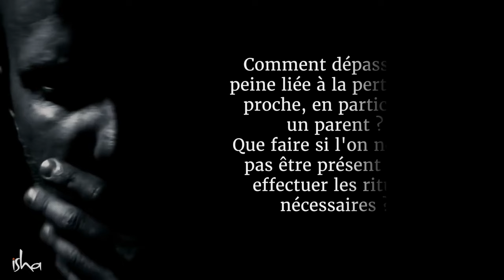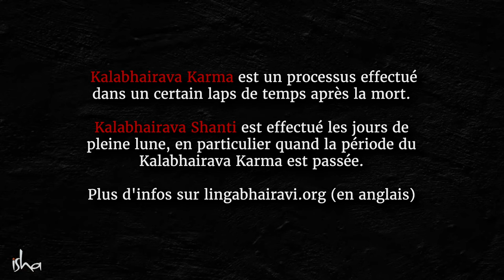Comment se remettre de la mort d'un proche ? | Sadhguru Français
Comment se remettre de son chagrin lorsque l'on perd un parent proche ? Et que peut-on faire pour cet être ?